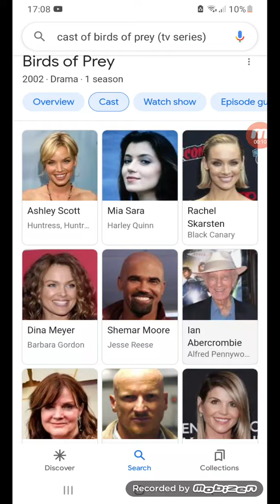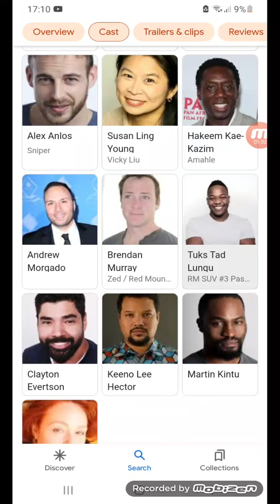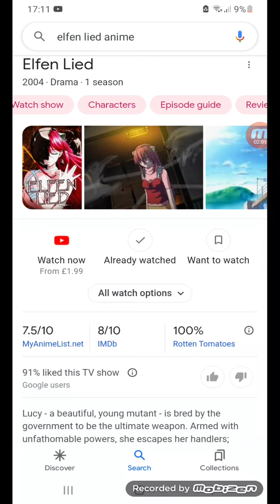birds of prey show/future diary/24 hours to live/elfen lied reviews